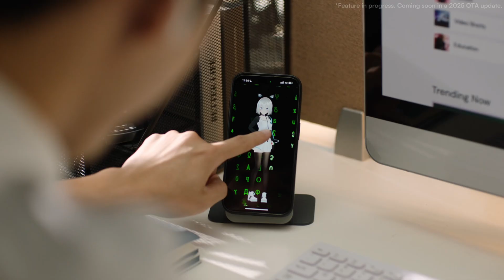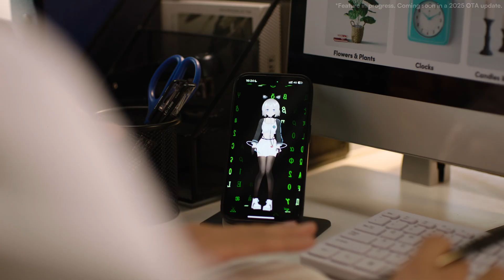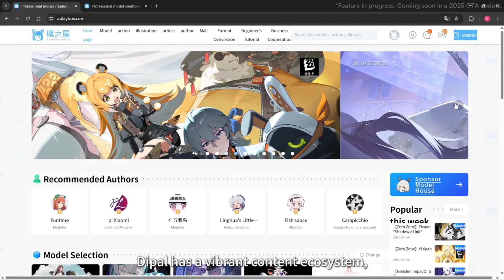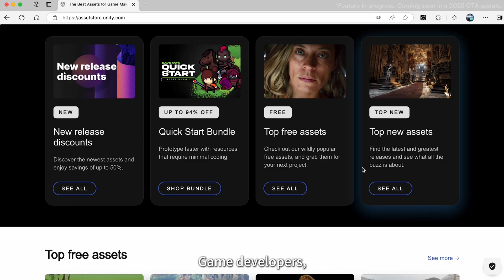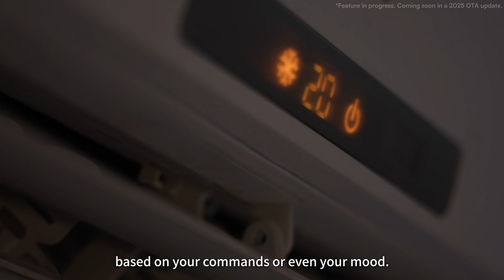Dipal Demo-- Full Video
Dipal D1——The World's First Flex Curved OLED Screen 3D  AI Character Pod